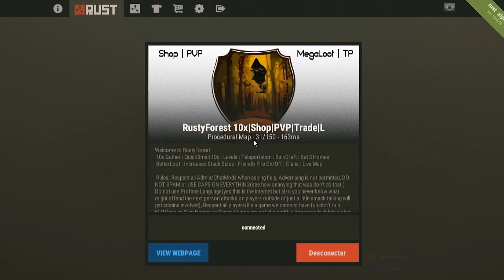Rust: APRENDA COMO NÃO RAIDAR! TUTORIAL!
►RUST!

✘ Servidor:

►POINT BLANK!

✘Nick: GamerFreexGF

✘ Patente:T.C 5

►PARCEIROS

Placa de vídeo:  Gtx 750 2g

Memória RAM : 8g

Resolução: 1600